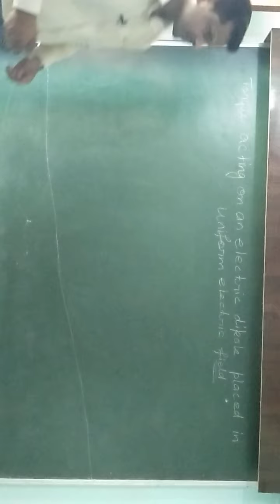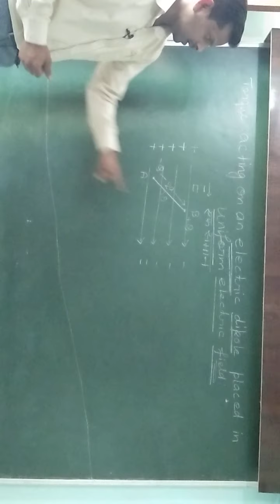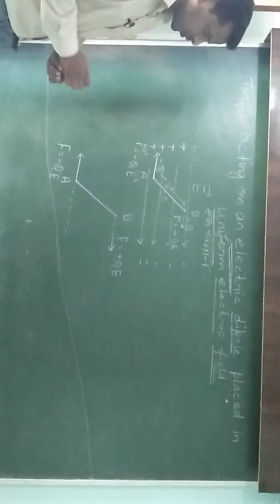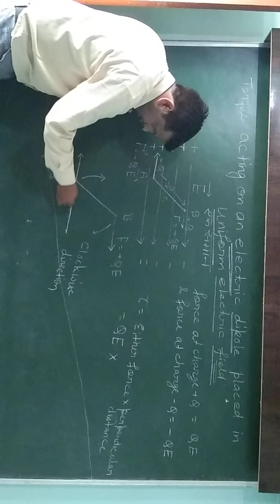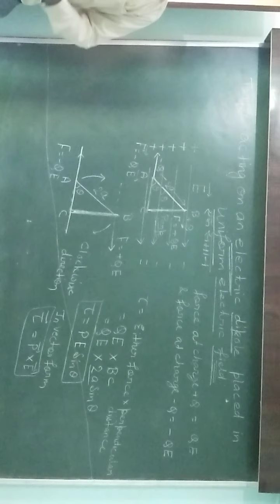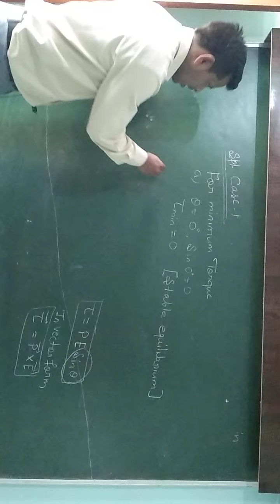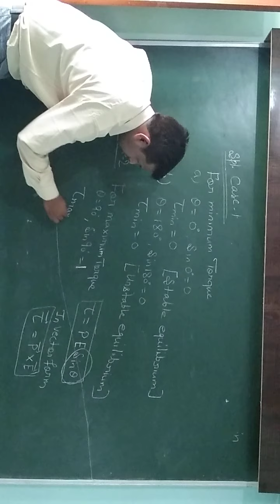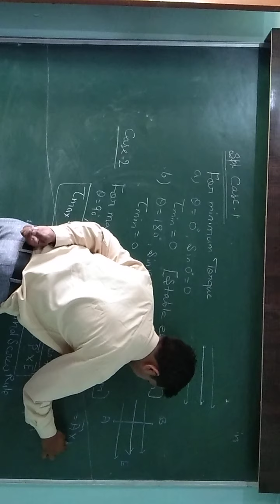12th Class # Physics ## By Deepak jain sir...Tourqe due to electric dipole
Unit 1st # Electric field ...